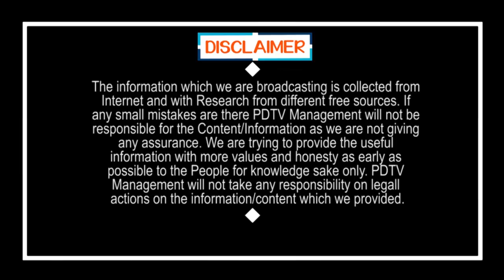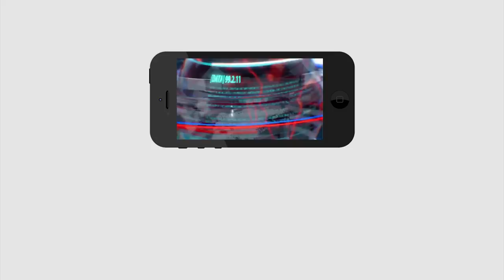CM Jagan Good News to Kamma and Reddy Cast Peoples | కమ్మ, రెడ్డి కులాలకు జగన్ గుడ్ న్యూస్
కమ్మ, రెడ్డి కులాలకు జగన్ గుడ్ న్యూస్ | CM Jagan Good News to Kamma and Reddy Cast Peoples | PDTV News